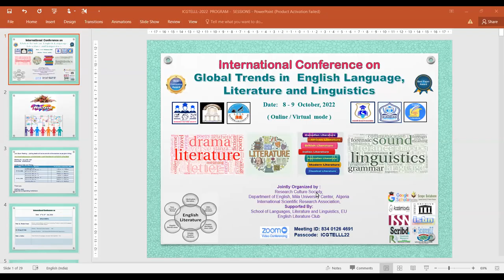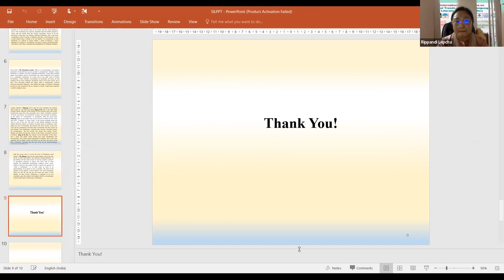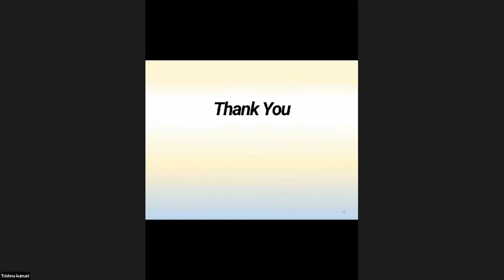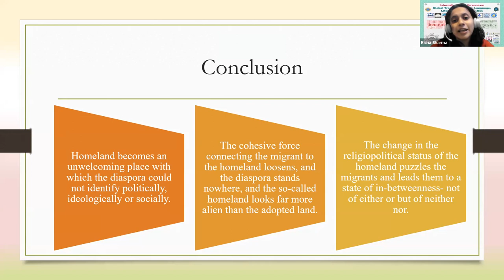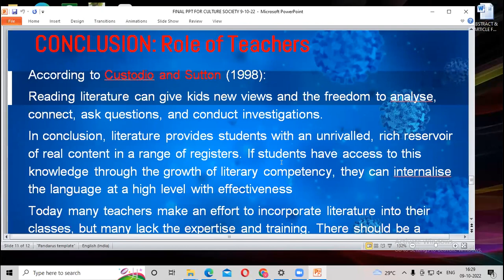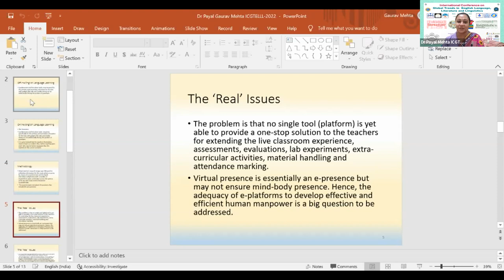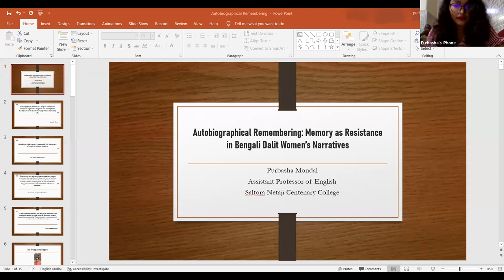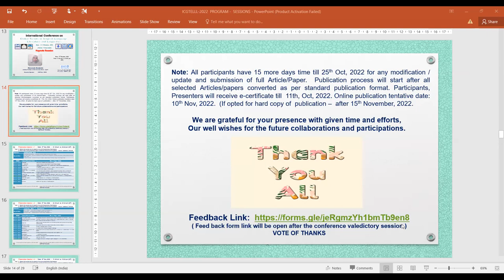PRESENTATION SESSION - 4 ( ICGTELLL - 2022 )